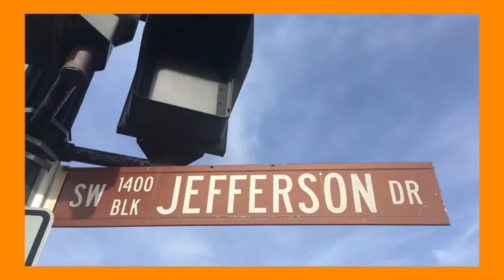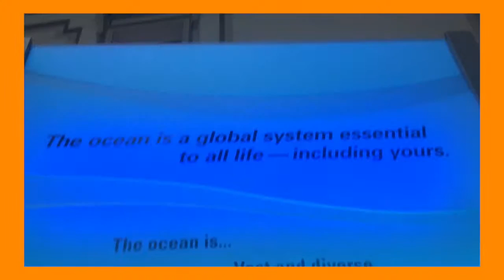Tourist For a Day | Washington DC Vlog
When you live in the DMV, its an unspoken rule: You HAVE to play tour guide for  your extended family.

Filmed: iPhone 6S Plus
Edited: Final Cut Pro X